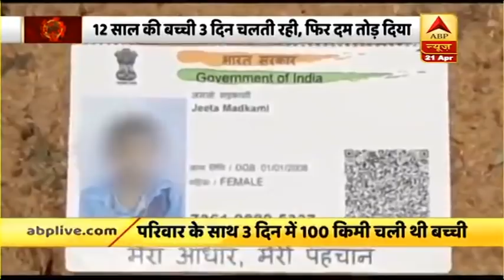Chhattisgarh: 12-साल की बच्ची की लगातार तीन दिन पैदल चलने के बाद मौत | ABP News Hindi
Chhattisgarh के Vijayapura जिले में एक 12 साल की बच्ची की मौत हो गयी है. बच्ची का परिवार Telangana में मजदूरी करता था. लॉकडाउन की वजह से काम न मिलने पर परिवार के सभी सदस्य 100 km से ज्यादा दूरी तय कर पैदल ही तीन दिन में Vijayapura पहुंचे जिसके बाद बच्ची की मौत हो गयी.